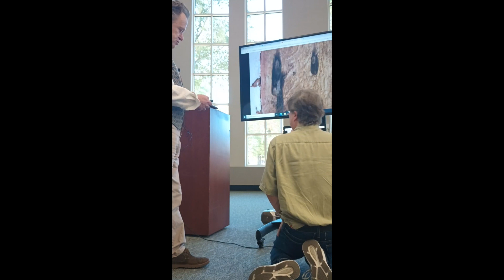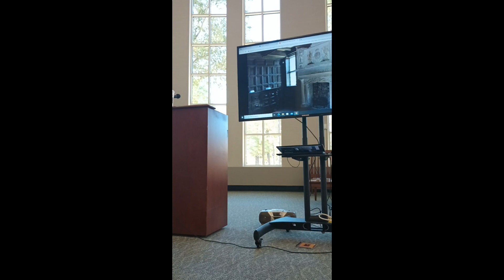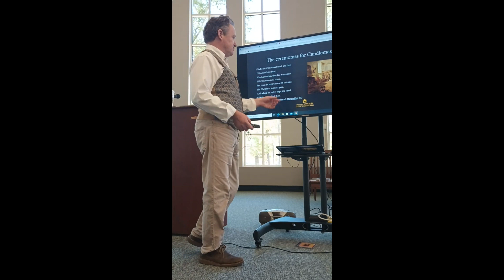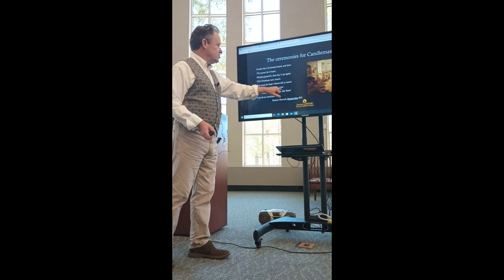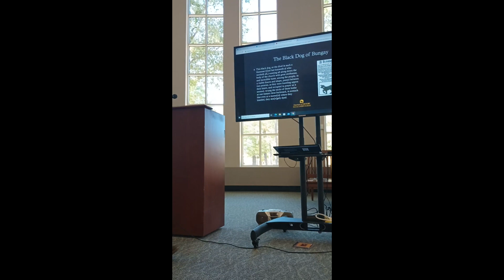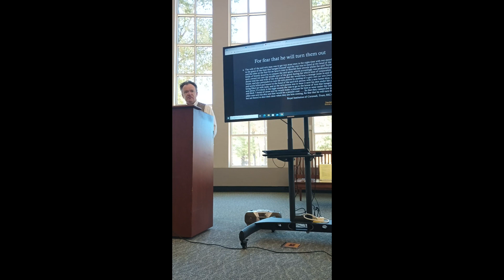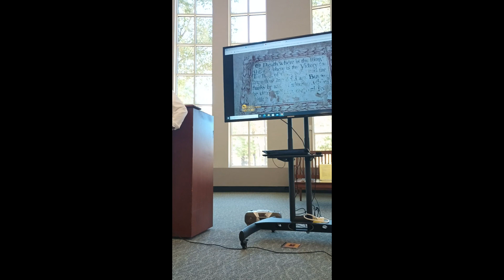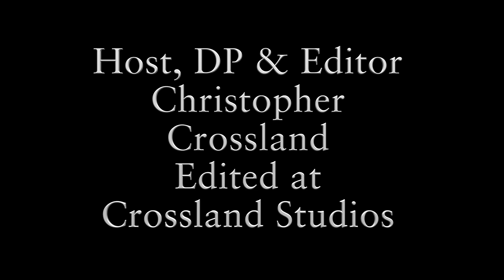Alabama Renaissance Faire 2023 Dr. Ben Lowe Burn-Marks and Popular Magic in Tudor England